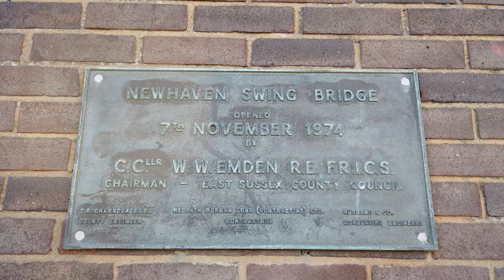Newhaven Swing Bridge opening